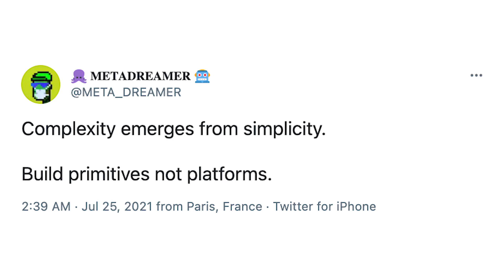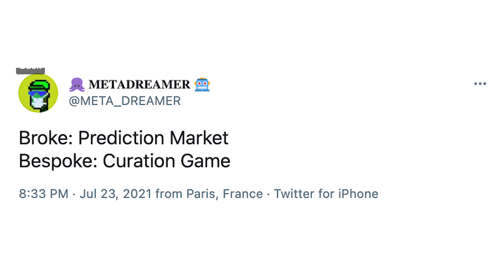Building a Bridge Between Physical and Digital with METADREAMER from MetaFactory | Ep. #76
In this episode of The Unstoppable Podcast, we’re talking to METADREAMER. He's one of the founders at MetaFactory, a digital-physical culture studio where you can buy physical items of clothing and receive a digital equivalent to them.

We talk about the best approach to building Web 3.0 — should we build a digital equivalent of the physical world, or something entirely new and digitally native? METADREAMER tells us all about MetaFactory and how it works, along with how he got the initial idea.

We discuss how MetaFactory is structured — is it like a DAO or a traditional company? We also dive into how users can get started using the platform, how wearables work in MetaFactory, and different future applications for them.

METADREAMER explains how the MetaFactory team decides which projects and artists to work with, how quickly their items typically sell out, and how they were able to grow such a strong community so fast.

Finally, we discuss what the future holds for MetaFactory and the metaverse as a whole, and what the next big NFT use case might be.

⏳ TIMESTAMPS:

0:00 Intro
1:09 How did METADREAMER get interested in crypto?
3:38 What's the better approach when it comes to building out Web3?
6:02 What is MetaFactory?
10:40 How did METADREAMER get the idea for MetaFactory?
14:09 How is MetaFactory structured?
18:30 Once you make a purchase, what happens next?
21:37 Are the MetaFactory wearables ERC-721s?
23:30 Will the wearables be compatible with all metaverses in the future?
26:05 How does METADREAMER decide which collections to launch next and which artists to work with?
28:49 How often does MetaFactory drop a new collection?
30:43 Are all the physical clothing pieces meant to be unisex?
32:50 What are MetaFactory most successful strategies for building a strong community?
36:33 What plans does MetaFactory have to expand beyond wearables?
38:33 Upcoming MetaFactory collections and partnerships
39:34 The big picture of the metaverse
41:21 What will be the next big NFT use case?
44:10 Will all the different aspects of crypto blend together into the metaverse in the future?
46:12 METADREAMER explains his tweets
54:06 Where can you find METADREAMER?